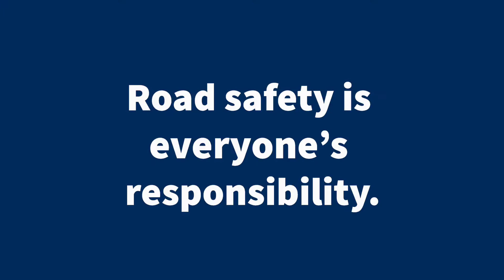Road Safety is Everyone's Responsibility